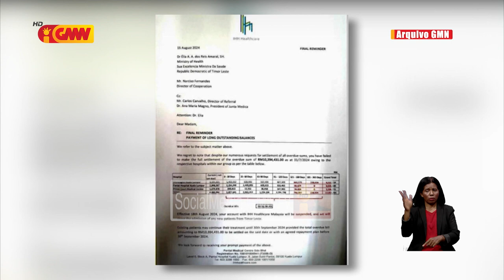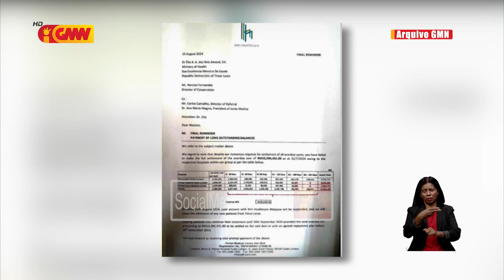MS halo ona pagamentu balun ba ospitál rai liur iha Malayzia no Indonésia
Ministeriu Saúde halo ona pagamentu balun ba ospitál rai liur iha Malayzia no Indonésia